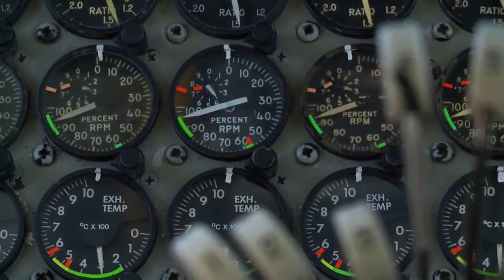B 52 Bombers In Action Take off and drop bombs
B-52 Stratofortress Training mission . Take off and training bombing